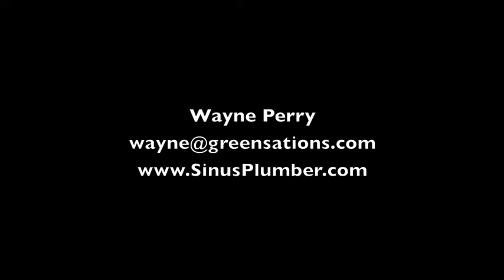The Truth About Hot Pepper Horseradish Allergy Nasal Spray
Sinus Plumber features hot peppers and horseradish with wintergreen and eucalyptus for the fastest natural relief of common sinus, allergy and headache symptoms. Sinus Plumber is in Vitamin World and Ace Hardware stores.